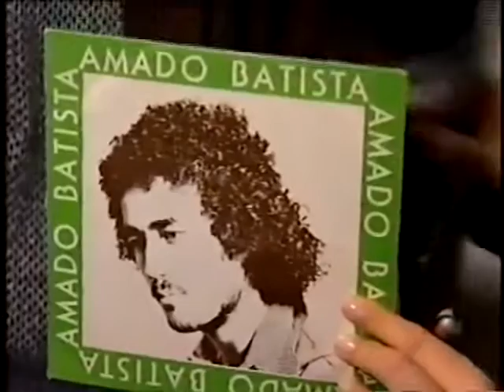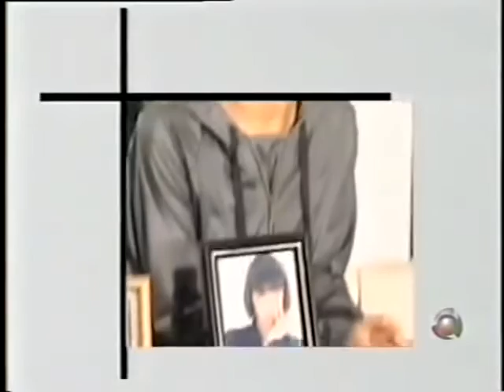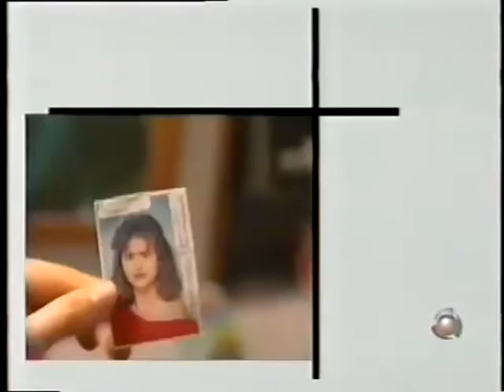Amado Batista Mostra Quarto Secreto De Sua Mansão